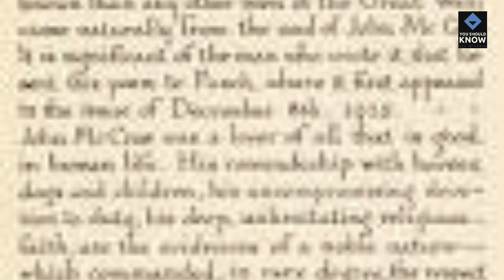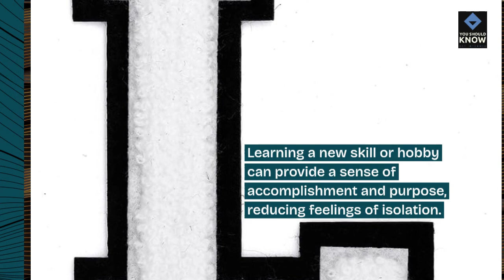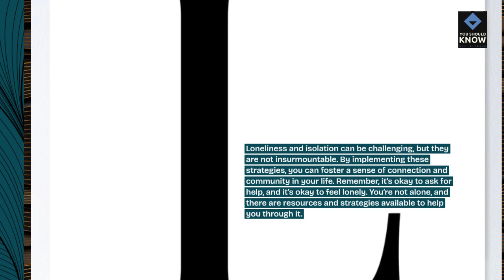Top 10 Effective Ways to Combat Loneliness and Isolation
Combat feelings of loneliness and isolation with these proven strategies designed to foster connection and community. From joining clubs to volunteering, explore the top 10 ways to overcome social isolation and cultivate meaningful relationships.